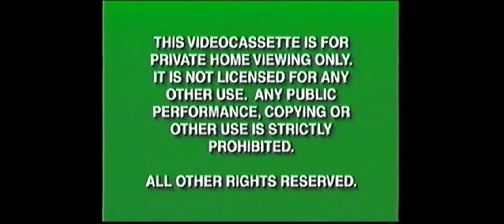Opening to Princess Ariel and Anastasia (1998 Demo VHS)